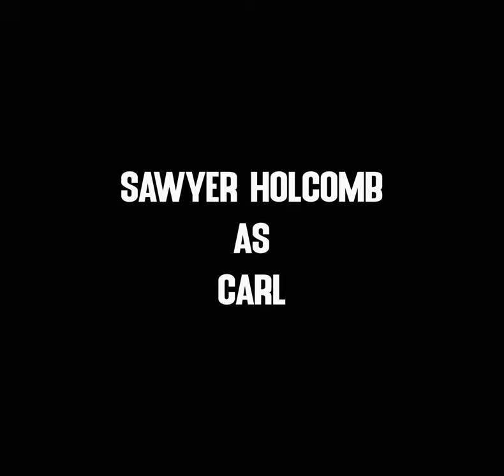Sit Tight - Feature FIlm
two guys wait to buy a truck from some guy named Carl.